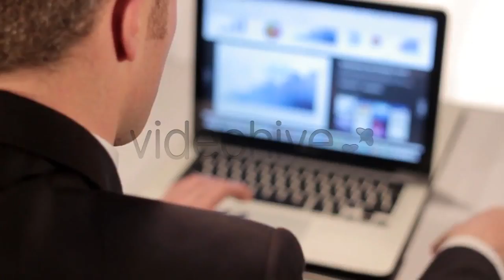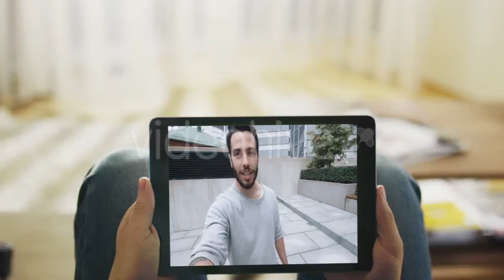Solar Energy - (construction) | Stock Footage Mega Pack +40 items